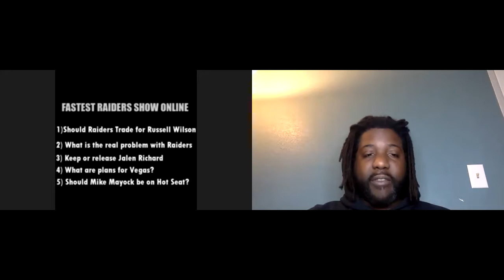The Fastest Raiders Show Online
Welcome to The Fastest Raiders Show Online with Phil Robinson III from the Unphiltered Truth, and Stephen Michaels from The Raiders Daily. The Show where we shotgun five of the top questions facing The Las Vegas Raiders every week and answer them.